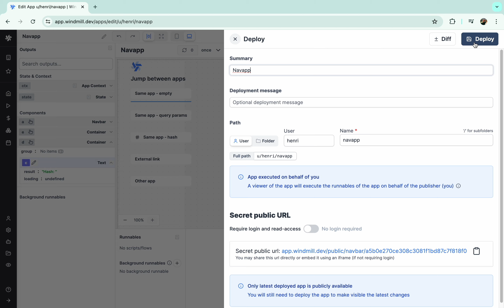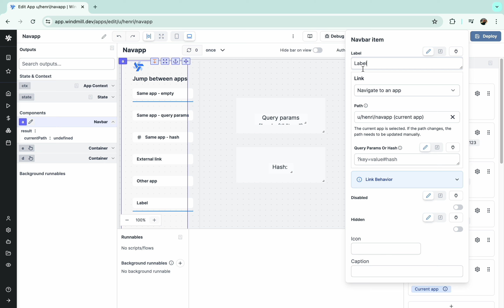Navbar Component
The navbar component facilitates control over an app by changing its ctx.query, enabling:
- Changing the behavior of the app by manipulating the query arguments and hash of the URL.
- Opening an external URL in a new tab.
- Opening another Windmill app, which allows for creating embedded apps where the user navigates between several of your Windmill apps.